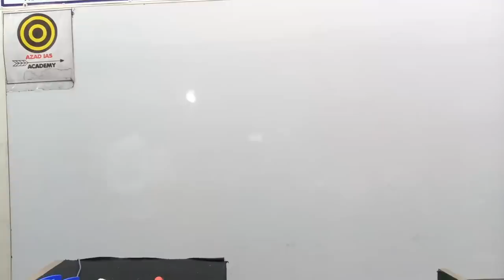Topper talks-: Dy.SP Uday Bhan Sir परीक्षा की तैयारी की व्यवहारिक रणनीति।